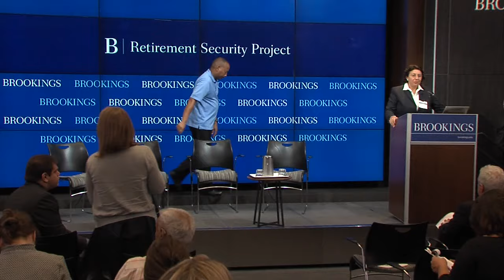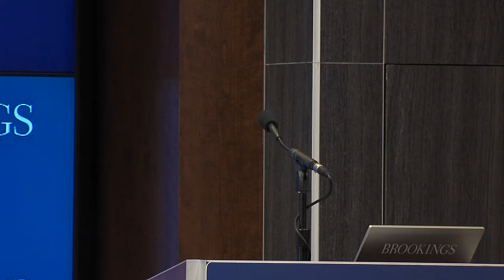Social Security coverage for state and local government workers -- A reconsideration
On October 7, the Retirement Security Project at Brookings hosted an event to discuss the role of the states in boosting retirement plan coverage and retirement adequacy.